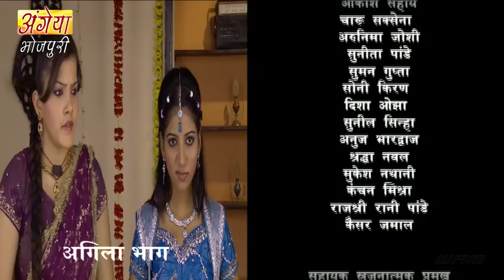New Original Web Series | Dulhin (दुलहिन) Episode - 35 | भोजपुरी सीरियल 2021 | Bhojpuri Video 2021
‘दुल्हिन उहे जे ननद मन भावे’’ एगो पारिवारिक धारिवाहिक ह जवन दर्शकन के कुछ नया मनोरंजन दीही. एकर कहानी पाँच गो ननदन का साथे भउजाई के आनंद भरल आ अजूबा सफर के बा. कहानी बा अजीत के, जे अपना बाप महतारी का गुजरला का बाद अपना पाँचों बहिनन के पाल पोस के बड़ा कइले बा. पाँचों बहिन ओकर लाडली बाड़ी सँ. अजीत की शादी तय होत बा त लड़की वाला एगो खूबसूरत लड़की देखाके अपना बदसूरत बेटी से अजीत के शादी करवा देत बाड़े. अब पाँचों बहिन आ अजीत में से केहू एह नयकी कनिया से खुश नइखे आ सभ मिलके ओकरा के बहुते परेशान करत बाड़े जेहसे कि ऊ अपने चलि जाव. बाकिर विभा हार नइखे मानत आ अपना प्यार आ समर्पण से अजीत आ अपना पाँचो ननदन के दिल जीत लेत बिया.
धारावाहिक के कलाकारन में अजीत का भूमिका में आकाश सहाय, आ पांचों बहिनन का भूमिका में अरूनिमा जोशी, सुनीता पाण्डेय, दिशा ओझा, सोमी किरण आ सुमन गुप्ता बाड़ी. कनिया के किरदार चारू सक्सेना निभवले बाड़ी.

Director: Rakesh Paswan
Producer : Rakesh Paswan
Music Director : Harpreet Singh
Starcast : Akash Sahay, Anurima Joshi, Sunita Pande, Disha Oza, Somi Kiran & Others